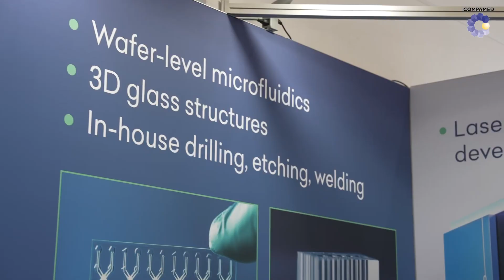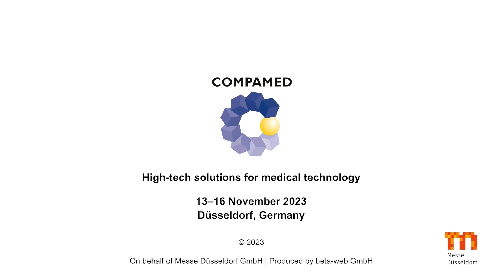The future of material processing: FemtoGLASS for glass and sapphire at COMPAMED 2023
At COMPAMED 2023, Aurimas Vrubliauskas from WOP/Workshop of Photonics shows us FemtoGLASS, a new device for laser cutting technology, in the video. It can be used to process glass and sapphire – perfect for research and production, from microfluidics to micro-optics.